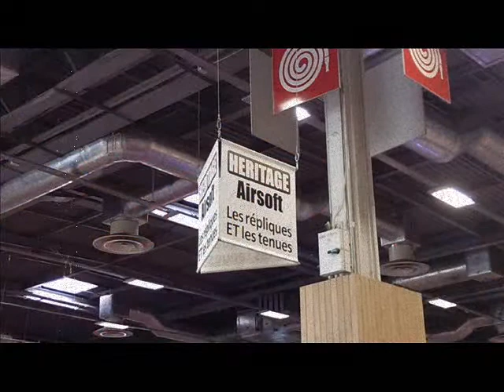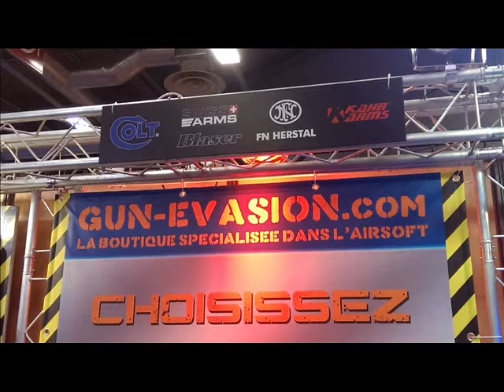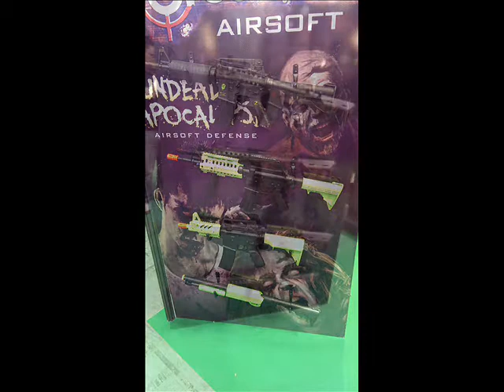Shooting Game Show paris 2013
Le salon du SGS du 27 au 29 sept. 2013. un peu moin de stand de l'année precedente...